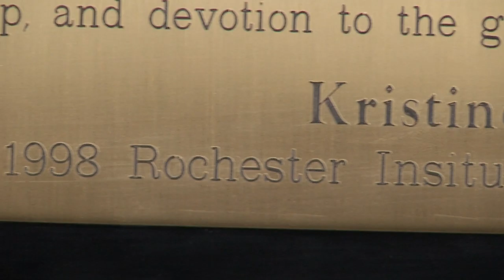Women's Hockey: Kristine Pierce Brassie